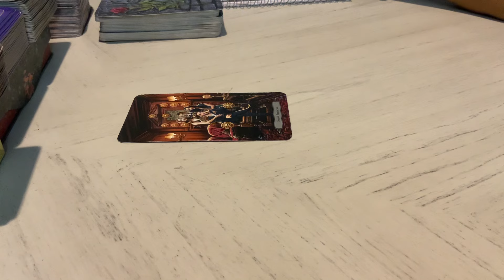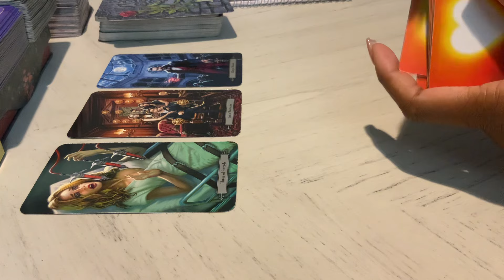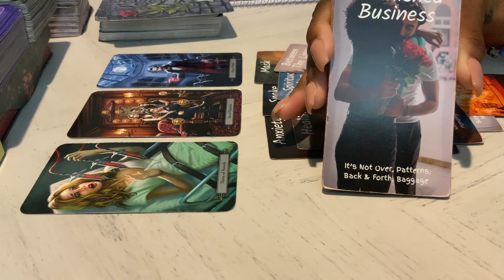AQUARIUS! ♒️ “LONGEVITY”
PERSONAL READINGS*
       (NO REFUNDS)

LETS TALK ABOUT IT ~ $15 (5 minutes
1 QUESTION ~$15

~LIVE READINGS (PHONE CALL)
-15 MINUTES ~ $50
(Up to 5 questions with a live reading)

~RELATIONSHIP CLIMATE (RECORDED) 3 QUESTIONS ~$65
~LOVE READING/HARSH TRUTH(RECORDED) 3 QUESTIONS 8-10 MINUTES ~$40
~CAREER READING/HARSH TRUTH(RECORDED) 3 QUESTIONS 8-10MINUTES ~ $40
~LIFE/GENERAL READING/HARSH TRUTH(RECORDED) 3 QUESTIONS 8-10 MINUTES ~ $40

*All Readings are scheduled for a 2-5 business(NO WEEKENDS) day turnaround.

~BLU(AMEERAH)